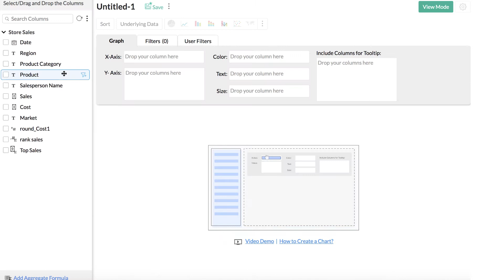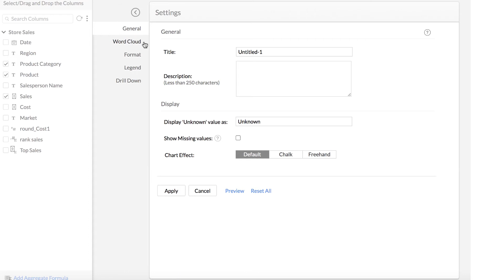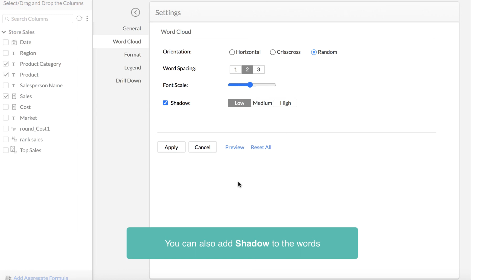Word Cloud Chart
Word Cloud Chart is a visualization method that allows you to quickly see which words appear more frequently in a bunch of text.